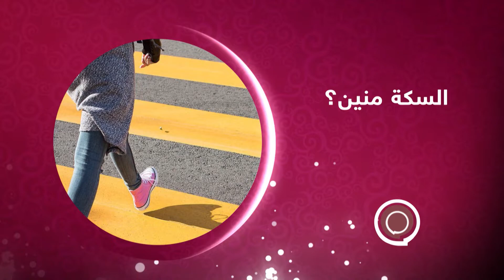السكة_منين؟ | رحلة بحث عن أحد أبرز الأشخاص المؤثرين في عالمنا العربي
تتابعونها في برنامج السكة_منين؟ تشاهدونها 22:30 UAE على شاشة تلفزيون الآن
21:30 UAE على منصة عيش_الآن عبر